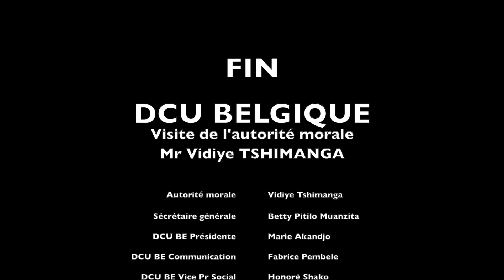DCU Belgique reçoit l'autorité morale Mr Vidiye Tshimanga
La DCU Belgique à reçu la visite de l'autorité qui terminait sa tournée européenne, en passant par la Belgique. Unie dernière sa PRÉSIDENTE madame Marie Akandjo, la DCU a rassemblé ses différents membres notamment de deux délégations venues spécialement de la France et de l'Allemagne pour rencontrer entre autres l'autorité Morale  M. VIDIYE TSHIMANGA et  les membres de la DCU Belgique. Une  vision claire a été donnée sur les missions de la DCU dans son ensemble...

Autorité morale - Vidiye Tshimanga
Secrétaire générale DCU - Betty Pitilo Muanzita
DCU Belgique PDG - Marie Akandjo
DCU Belgique Porte parole - Fabrice Pembele
Cameraman - Steve T. Biko
Montage - Steve T. Biko
Production - Elegance Inside
Réalisation - Elegance Inside